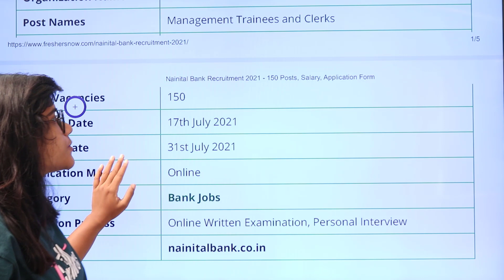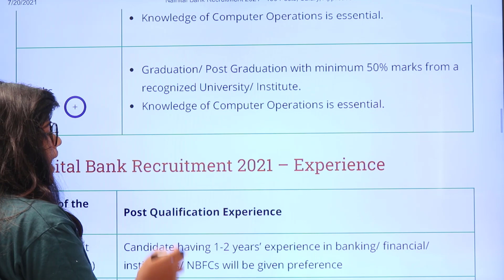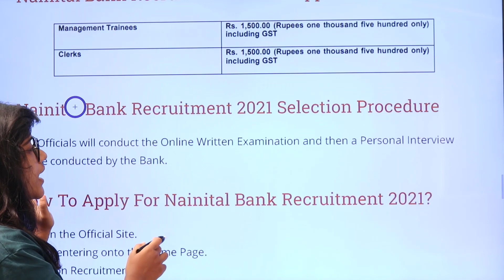Nainital Bank Recruitment 2021 | Salary ₹ 30,000 | Notification for 150 Vacancies | Bank Jobs 2021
Nainital Bank Recruitment 2021 | Salary ₹ 30,000 | Notification for 150 Vacancies | Latest Bank Jobs 2021